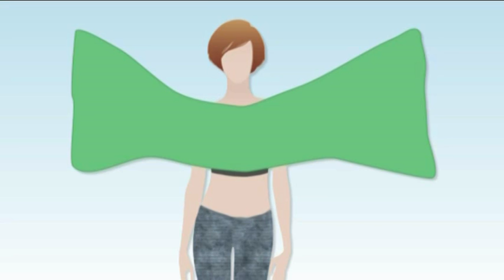Новый взгляд на привычный шарф! - Все буде добре - Выпуск 537 - 26.01.15 - Все будет хорошо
Роман Медный уверен, что для того, чтобы выглядеть стильно и модно, совсем не обязательно обновлять свой гардероб. Ведь каждый день менять образы и привлекать внимание можно с помощью всего одной детали – шарфа! Как с его помощью создать целых пять уникальных образов, вы узнаете сегодня!↓ Больше полезного ниже! ↓